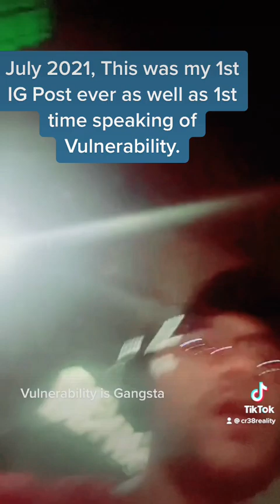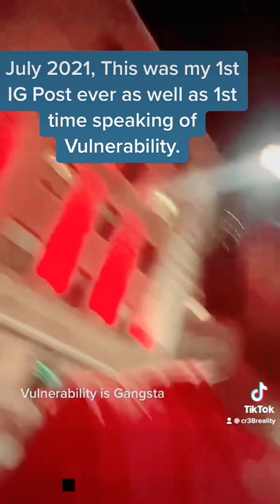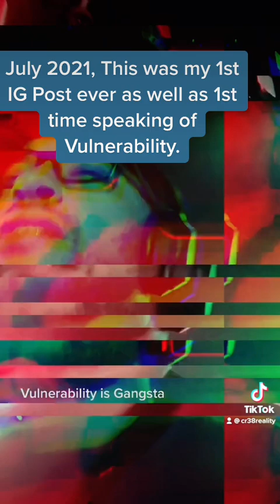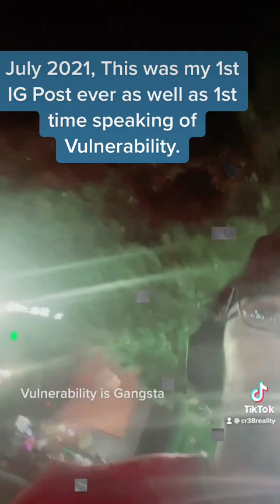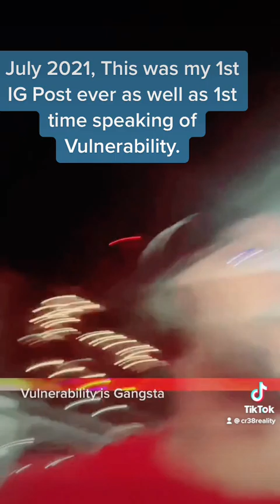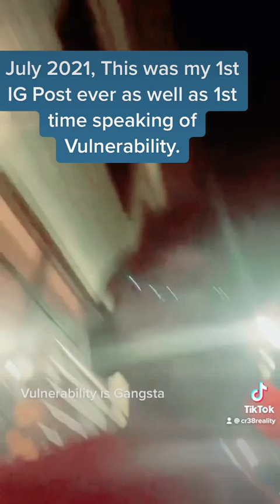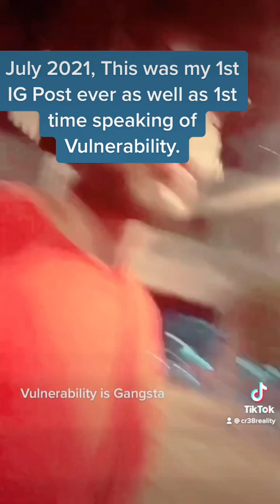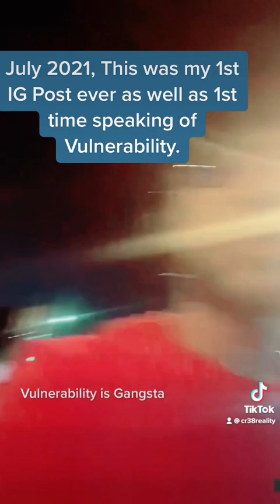Vulnerability Is Gangsta - Part 1 - July 2021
🎥 Check out this inspiring video about the power of vulnerability! After closing down his company and moving to a new city, the speaker began exploring the topic of vulnerability. He shares his personal journey and how being vulnerable has helped him connect with others on a deeper level. This video is a must-watch for anyone looking to build stronger relationships and embrace their authentic selves. 🌟

This video was about a week after I closed down my company.

**Ok im back... Its me... I AM RA

I put my description into hyper AI and then she came out with the above quote. I thought that shit was better than mine. LMAO.

Here was my original description -

I was having fun in the new city and beginning to explore all the things that I didn’t have time for throughout my 20s. And one of the first topics that I came across was the topic of vulnerability.  At the time it resonated with me, because I was so over the “BS“ anyway that I was just like hell yeah. I’m trying to be vulnerable and honest because honestly my life is fucking hard. So anyways, I practiced it on a friend of mine one evening end, our conversation flowed like never before. So this was one of the first videos I made, and then I archived it for two years and nearly forgot about it. But this little sub to thought has been lurking around my mind ever cents, and it now is seeking full expression outwardly. Vulnerability is truth and hence why you desire it. Truth is all there is, and truth is all you will ever need.  Truth is the root of what we will always want.

And as it was said, in the Bible, the ￼truth shall set you free.

So yeah, vulnerability is Gangsta. Because Truth is Gangsta. And at the end of the day ultimately God is the ultimate Gangsta ￼ ￼

By the way, this was 7/2021 - one year before the Inflation reduction act passed  :)

The day I close down my company. July 23, 2021